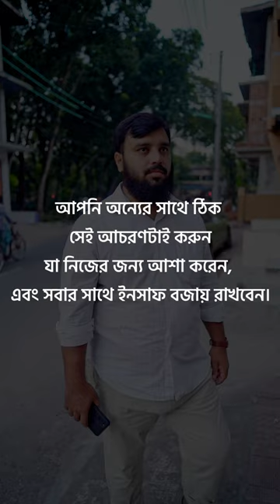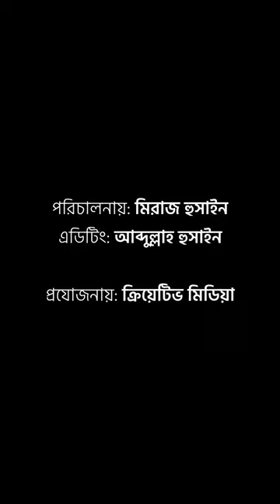সেরা ইসলামিক নাটক | ইনসাফ | insaf | Best Islamic Natok 2022 | Creative Media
সেরা ইসলামিক নাটক | ইনসাফ | insaf | Best Islamic Natok 2022 | Akib Islamic TV